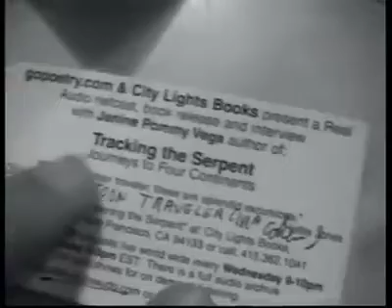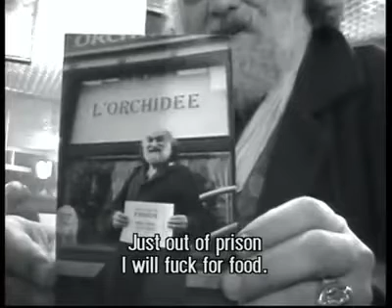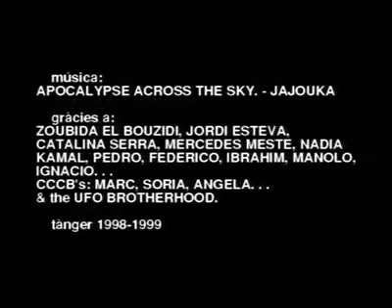حوار بين الكاتب الريفي محمد_شكري والشاعر الأمريكي إيرا_كوهين سنة 1998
المرجوا الإشتراك بالقناة والضغط على الجرس ليصلك المزيد من الفيديوهات عن تاريخ الريف الأمازيغي